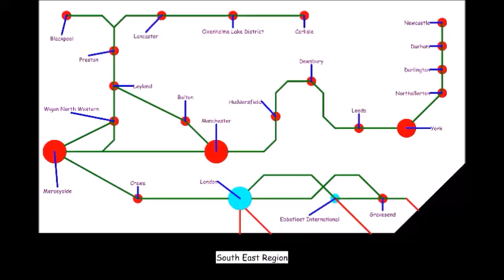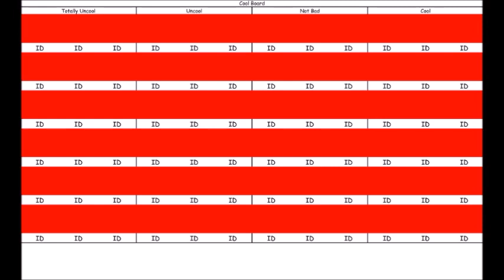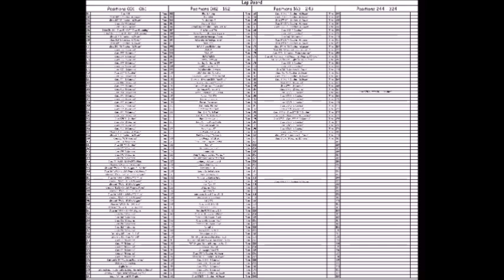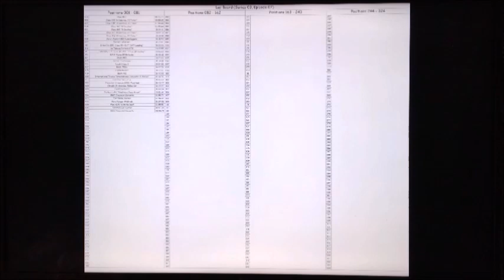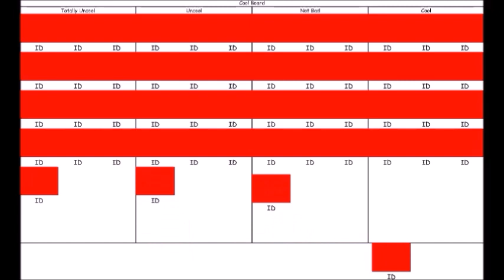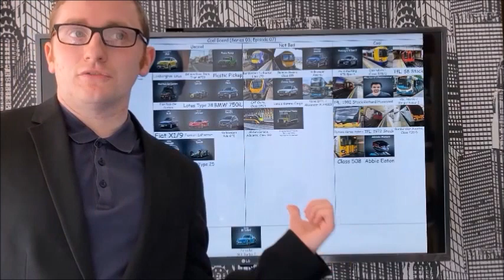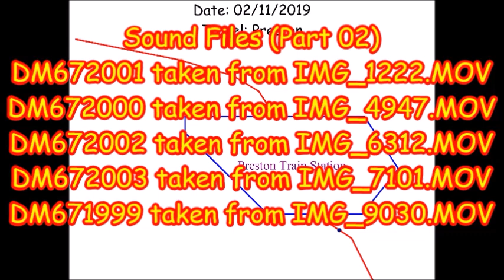The Autistic Transportation Machine Series 03 Episode 07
There are some people in the pictures and videos taken at  Preston; I'm very sorry for getting you in the  pictures, I was trying very hard not to get  anyone in the pictures. Plus; you didn't know that I was taking pictures and video recording trains.

The lap board, cool board and Grand Tour Game vehicle racing video are on a slight angle, I do apologise for that. I don't understand why it's like that.

Contents of this video:
01) 00:00:00 - Opening Theme
02) 00:10:00 - Console Room 01
03) 00:57:16 - Episode Demo
04) 01:27:18 - Console Room 02
05) 02:04:18 - Electronic Lap Board
06) 05:11:00 - Console Room 03
07) 05:42:05 - Electronic Cool Board
08) 07:15:02 - Console Room 04
09) 07:47:28 - Travel "Preston (02/11/2019)"
10) 19:27:02 - Console Room 05
11) 19:47:24 - Ending Theme